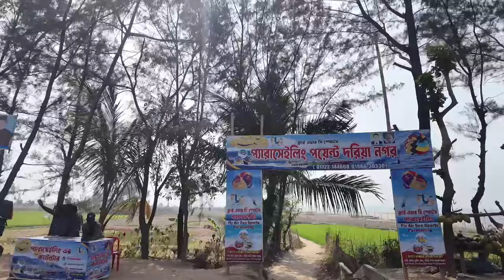Bd vlogs16 / Cox Bazaar tourist place / Cox Bazaar travel vlogs / হিমছড়ি,পাটুয়ারটেক ভ্রমণ